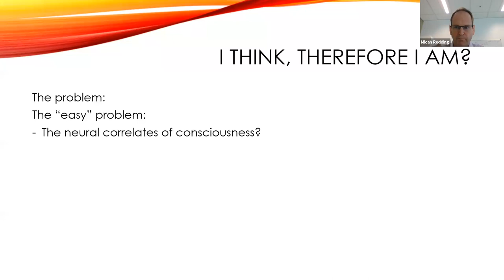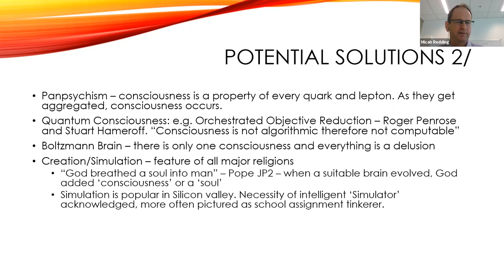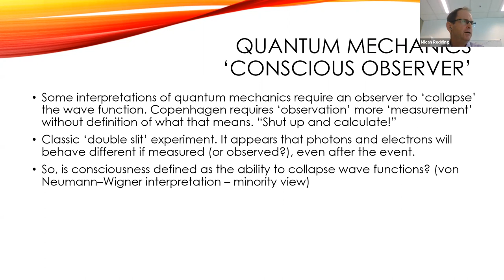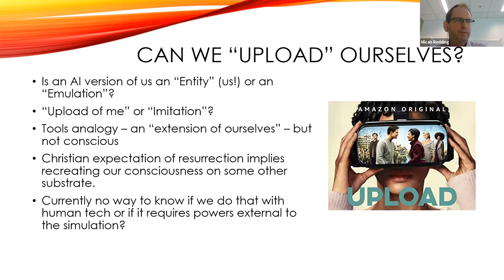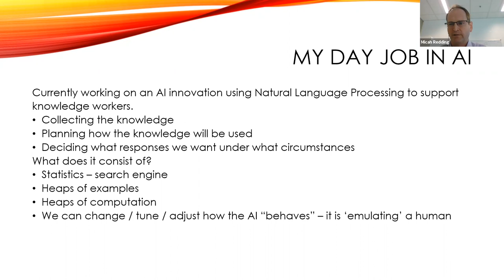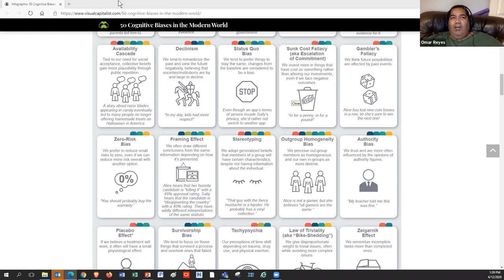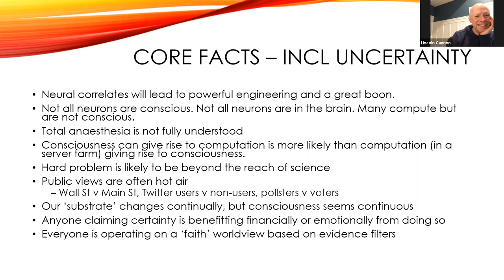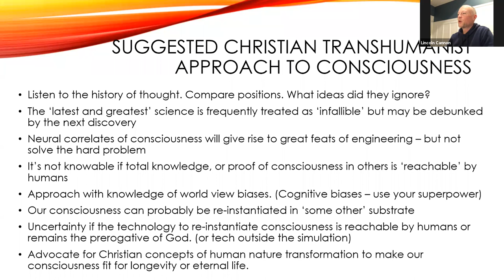Consciousness with Jonathan Gunnell (CTA Discussion)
How should transhumanists understand consciousness? Jonathan Gunnell leads the Christian Transhumanist Association monthly discussion, recorded on 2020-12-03.